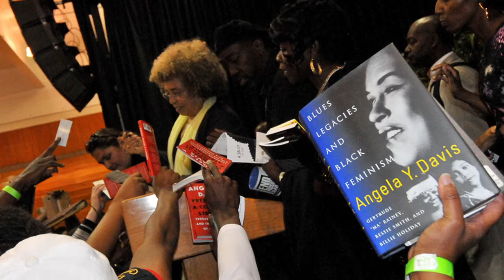Angela Davis at Southwestern College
Author, activist and former university professor Angela Davis — an icon of 1960s and '70s civil rights causes — spoke March 15, 2017, to a nearly packed gym at Southwestern College. New college President Kindred Murillo comments on visit of an "authentic intellectual" in this video.